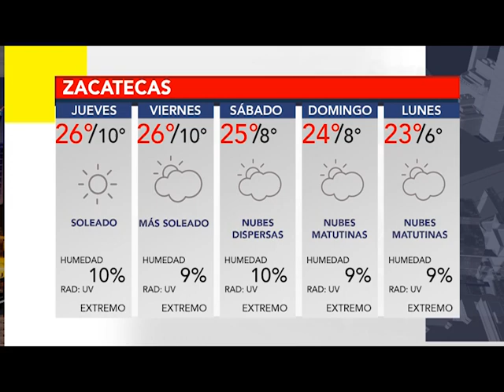BUMPER CLIMA 14 ABRIL